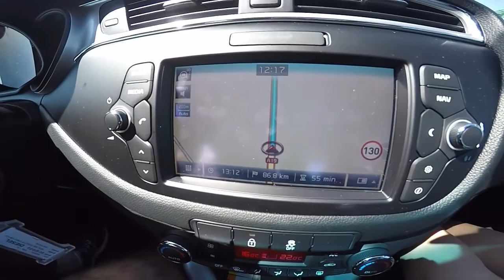VLOG | Viagem à França | Vale do Loire | 1º dia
Uma viagem de 2 dias pelo Vale do Loire e os seus lindos castelos